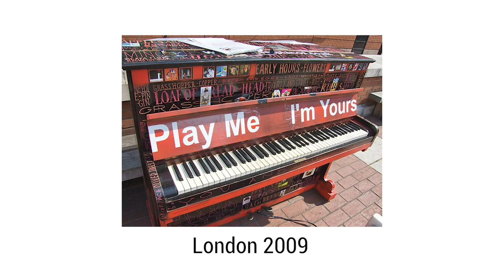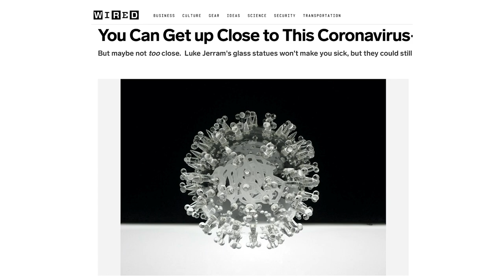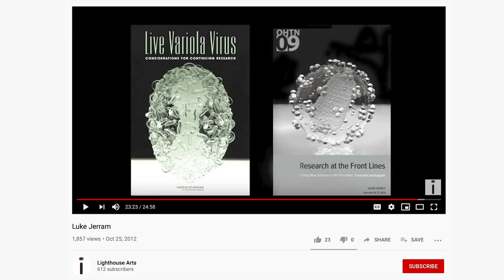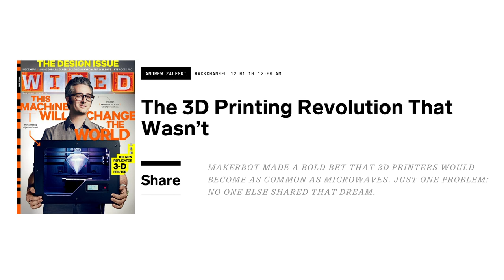How to Succeed as an Artist in 2020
Are you having a difficult time finding your way to success? Today I want to talk about how to become a successful and established artist in your niche. You don't have to sell out, you can make a honest living and become a reference in your domain like this artist Luke Jerram. In this pandemic, Luke Jerram has gone viral, but in a positive way. His 'Glass Microbiology' is trending on the Internet after 16 years of track record behind him. His story tells us, if you pick a niche, stick to it and keep getting better, you are on your way to success! Hope this video can bring you some positive energy and inspiration.